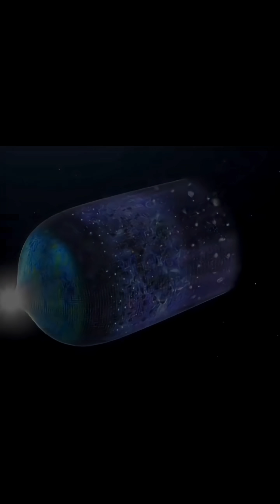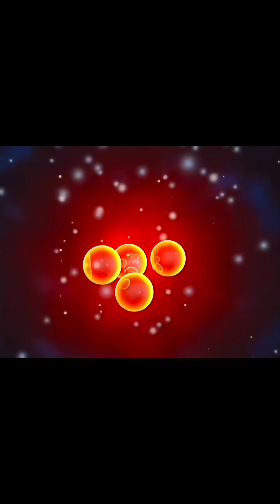Is Our Universe an Illusion? The Shocking Truth About Reality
What lies beyond the 93 billion light-years we can see? This video dives deep into the greatest mysteries of existence. We explore the edge of the universe, whether our reality is just an illusion of energy (as string theory suggests), and if higher dimensions control our fate. Join us for a journey into the concepts of the multiverse and the mind-bending idea that our cosmos might just be a single cell in a much larger entity.